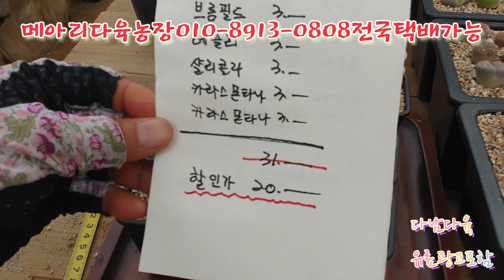초특가/메아리/창셋트/7개7만원 메아리다육농장010-8913-0808